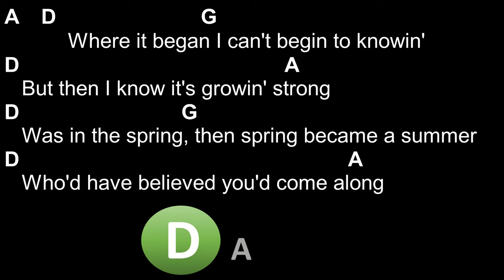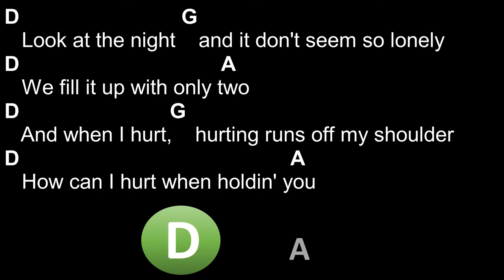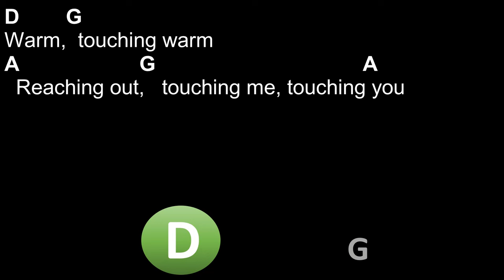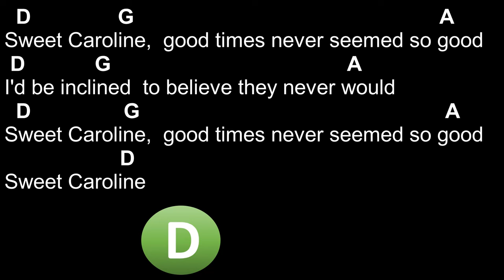Sweet Caroline - Neil Diamond/DJ Ötsi - Chords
Chords: D, A, G